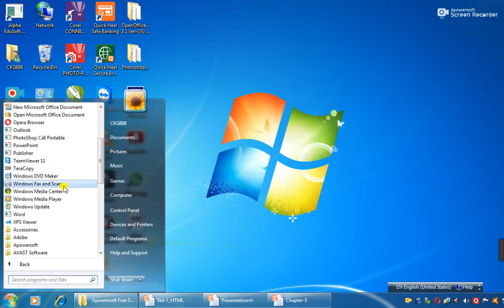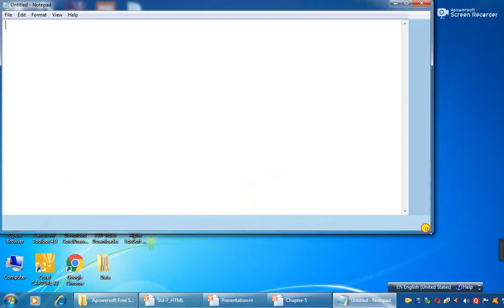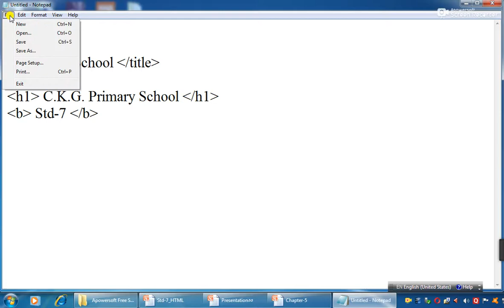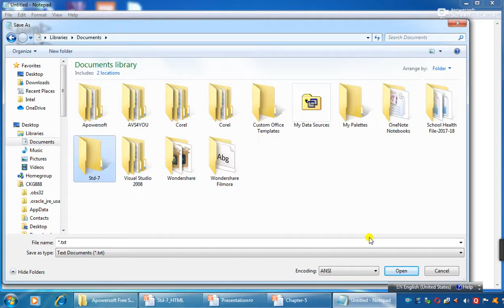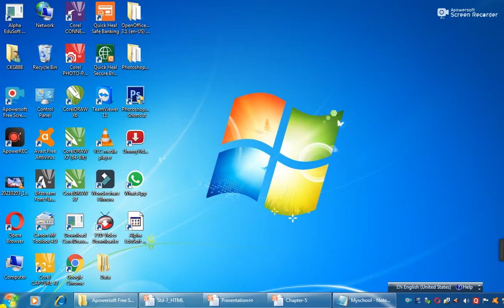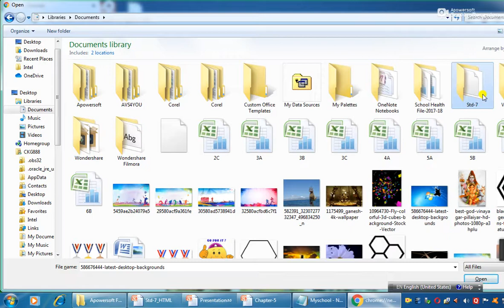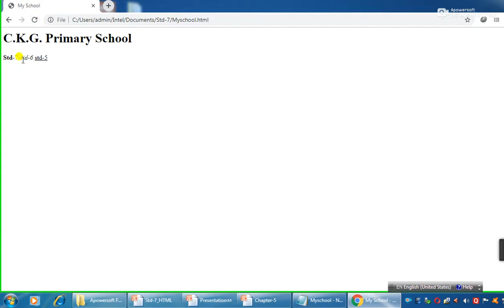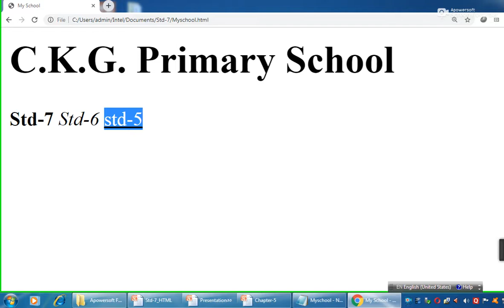Std 7 Computer HTML Practical